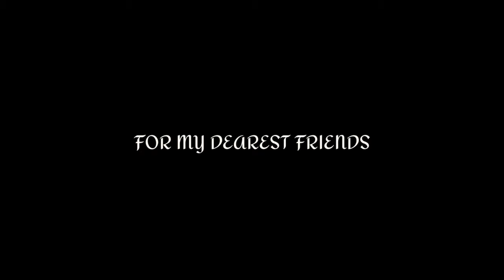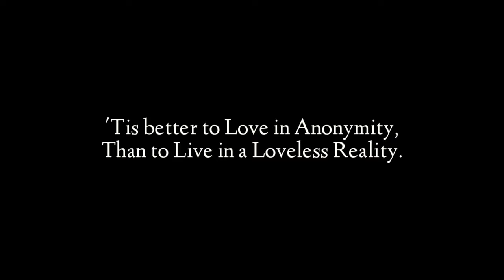Lemon Soda | Short Film | 2020 | Gourishankar Bahuleyan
A silent mini movie showing the emotions of leaving something untold.

First attempt in the field.
Forgive all flaws.
Top it with some ♥️.